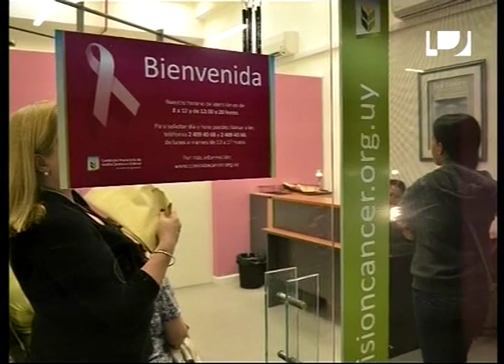LaMañana Nuevo local para mamografías